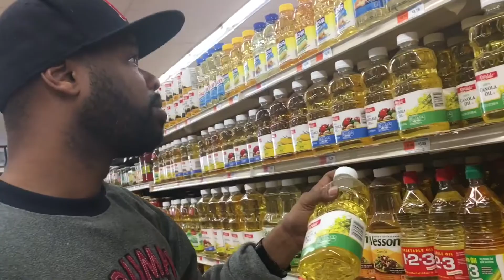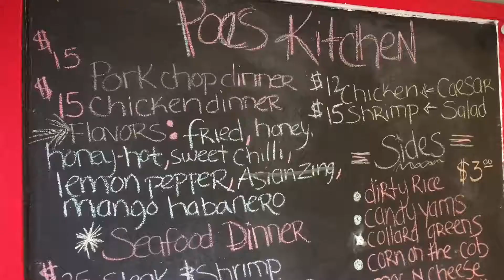JACKSON’S COOK OFF featuring POE STACKS of POE’s KITCHEN 175 JEFFERSON ST. BRIDGEPORT CT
Cooking battles between a comedian & a chef